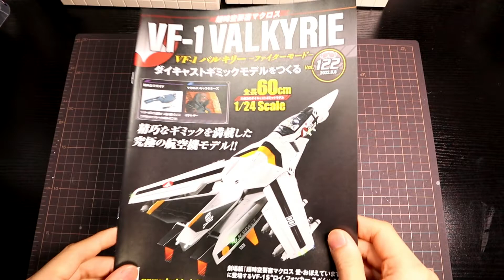EX-22アシェット 続・週刊バルキリーを作ろう！第122号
皆さんこんにちは！まる川です！

今週の続・週刊バルキリーをつくろう！は第122号です。
122号では、ビーム砲の配線に目印のシールを張り付け、複合センサーを組み立てていきます。

使う物
ドライバー
ニッパー
接着剤

「超時空要塞マクロス VF-1 VALKYRIE VF-1 バルキリー -ファイターモード- ダイキャストギミックモデルをつくる」特設サイトはこちら！